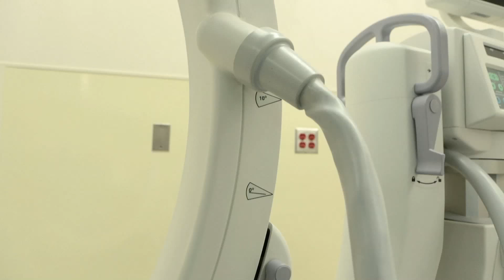CArm Drape GE